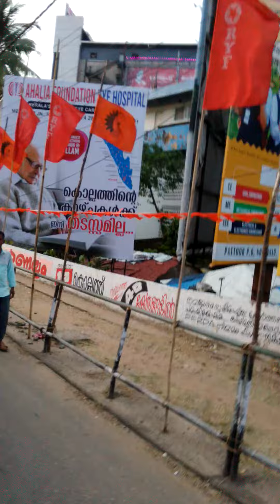" QUIT INDIA DAY" OBSERVED TODAY BY RYF KOLLAM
RYF CONDUCTED A MASSIVE RALLY IN KOLLAM CITY OBSERVING TODAY AS "QUIT INDIA DAY" RENEWING THEIR STRONG PROTEST AGAINST THE BRITISH INVADERS N THE TRAITORS WHO ASSISTED THEM.  Video : Dhr Kavanadan